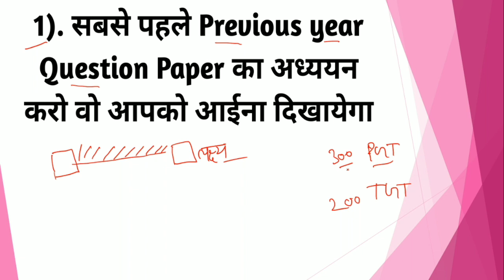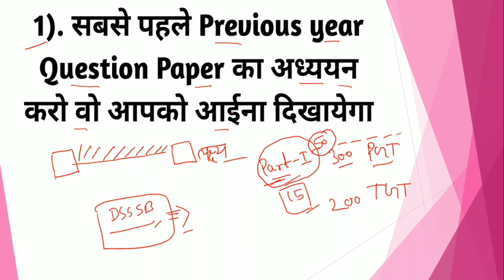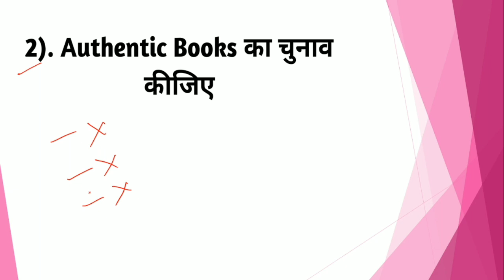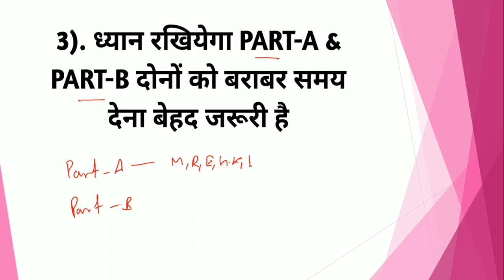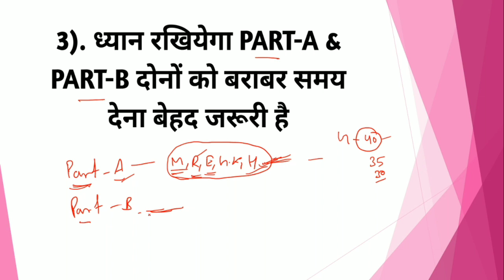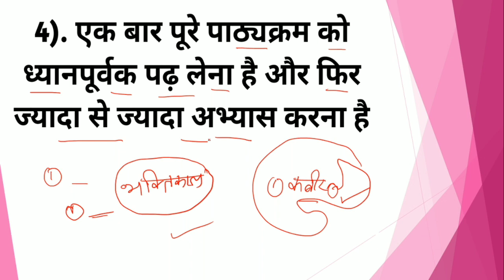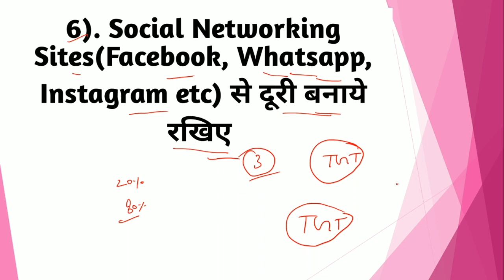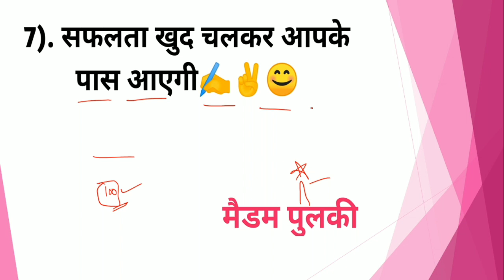DSSSB PGT & TGT STRATEGY|| कैसे पास करे Dsssb के Pgt और Tgt को जानिए मैडम पुलकी के साथ||Pulki World.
DSSSB PGT & TGT STRATEGY WITH MADAM PULKI
इस वीडियो को देखने से आपको अंदाजा होगा कि dsssb pgt and Tgt का एग्जाम किस3 क्लियर करे इसलिए वीडियो पूरा देखिए और सफलता प्राप्त करिए👌👌👌
college lecture,dsssb pgt tgt hindi,hindi sahitya,hindi sahitya by pulki aadikal,hindi sahitya by pulki adikal,hindi sahitya by pulki ritikal,hindi sahitya most important question for all competitive exams,hindi sahitya short tricks,hindi sahitya tips and tricks,kvs pgt tgt hindi,nta net jrf,nvs pgt tgt hindi,rpsc 1st grade 2nd grade hindi,ugc net jrf,रीतिकाल के महत्वपूर्ण प्रश्न,हिंदी साहित्य,हिंदी साहित्य महत्पूर्ण प्रश्नोत्तरी